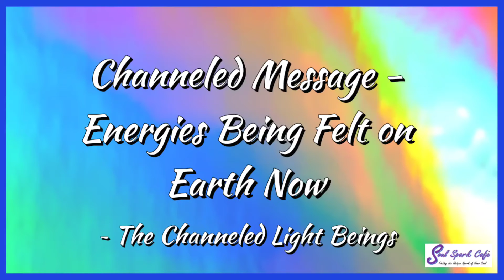Channeled Message - Energies Being Felt on Earth Now